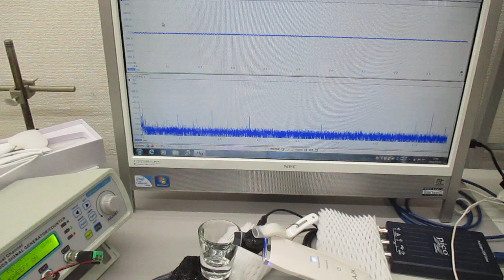超音波美顔器（３０ｋＨｚ １．５Ｗ）を利用した実験